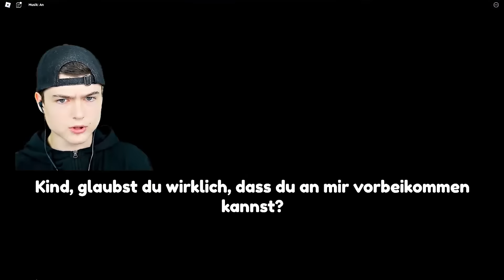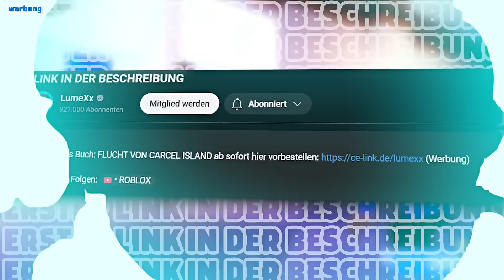Die LUSTIGSTEN & PEINLICHSTEN Roblox MOMENTE!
🎮 Spielbeschreibung:
In gta 5 rp geht es um ein openworld spiel welches du gratis spielen kannst so lange du das rockstargames spiel im launcher gekauft hast.
In der roleplay welt gibt es unzählige mods wie zum bsp: gta 6 mod, superhelden, rennautos, op waffen, mega rampen, tsunamis und mehr.